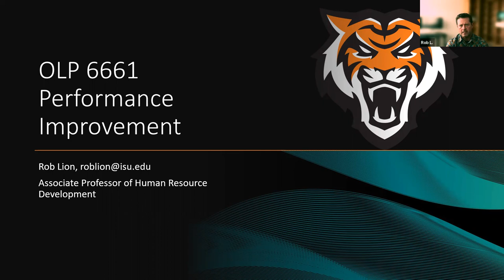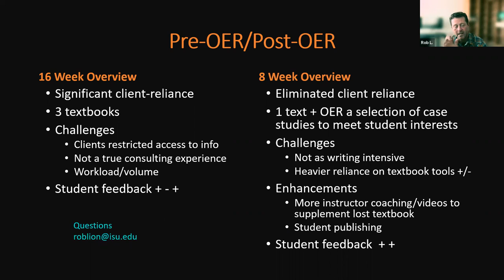2023 ISU Open Education Week Rob Lion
In this session, learn more about how Dr. Rob Lion, a 2022 Textbook Hero, integrated OER materials into OLP 6661 Performance Improvement and how you might adapt OER materials for your courses. The OER materials Lion uses in his course are peer-reviewed case studies that he assisted his past graduate students in creating. These OER materials were essential in allowing him to re-conceptualize the course flow and major project while maintaining key course objectives.

Dr. Rob Lion is an associate professor in the Organizational Learning & Performance program at Idaho State University.  This discussion took place on March 9, 2023 as part of Idaho State University's Open Ed Week.